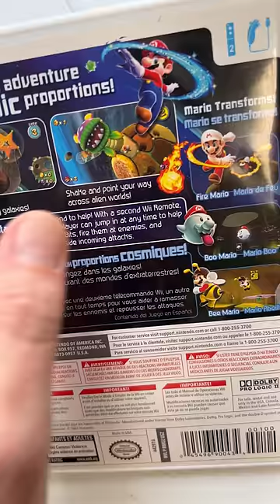Is This the BEST Super Mario Wii Game?🌟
We just got an order from Wyatt that's out of this world! Wyatt ordered one of the most popular Super Mario games for the Wii...can you guess what it is? Walk along the shop with Joey as he packs up and ships Wyatt's order to find out - plus see what special hand-picked gift Joey includes! Thank you for your order, Wyatt - we hope you have fun with your new game! What's your favorite Wii game?